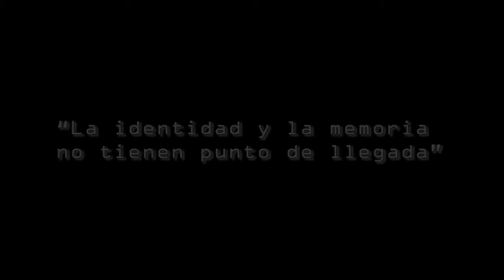“La identidad y la memoria no tienen punto de llegada”